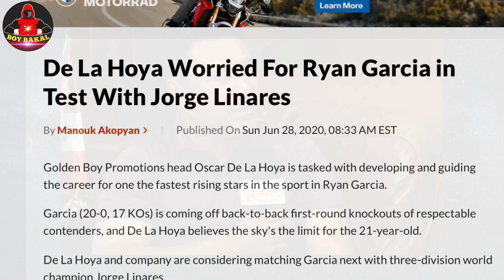Oscar Dela Hoya; Wala Nang BILIB Kay RYAN GARCIA, Delikado Daw Kay Jorge Linarez